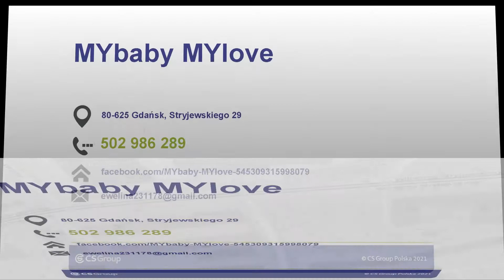Akcesoria dla dzieci Gdańsk MYbaby MYlove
Prowadzimy firmę MYbaby MYlove, której właścicielką jest Ewelina Nowicka. Sprzedajemy artykuły_dziecięce ręcznie robione, z wysokojakościowych materiałów. Nasza siedziba znajduje się w Gdańsku. Posiadamy wieloletnie doświadczenie zawodowe.

W naszej ofercie można znaleźć wiele ciekawie zaprojektowanych, porządnie wykonanych produktów. Zaliczamy do tego przede wszystkim śpiwory do przedszkola, wyprawki bawełniane, otulacze dla dzieci, a także rożki i beciki.

Ponadto tworzymy produkty na indywidualne zamówienie. Obejmuje to na przykład kokony dziecięce, zestawy do wózków, rękodzieła, poduszki imienne oraz wyprawki czy inne akcesoria. Najważniejsze jest Państwa zadowolenie, dlatego zawsze terminowo realizujemy zlecenia.